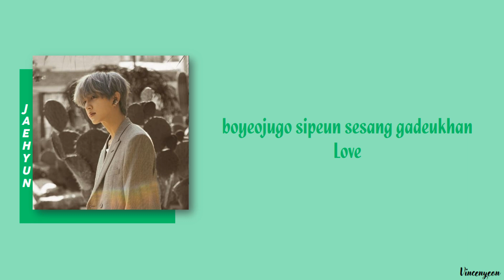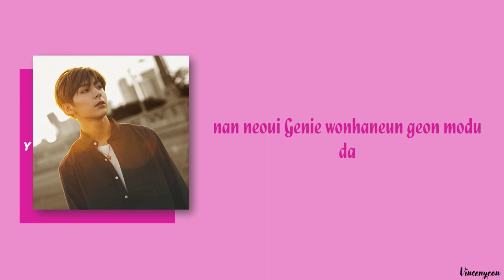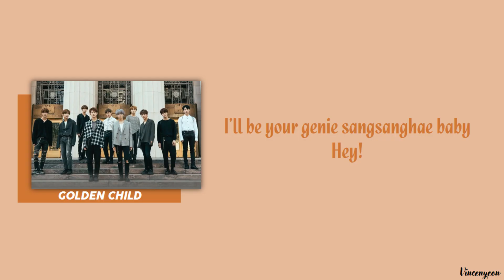골든차일드(Golden Child) “Genie” (Easy Lyrics) *With ENG Sub (CC)*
골든차일드 (Golden Child) – Genie Lyrics 3rd Mini Album ‘Wish’
Genre : Dance
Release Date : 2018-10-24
Language : Korean

Credits:
~Klyrics.net
- Romanization
~ 1TheK
- English (CC)

Golden Child / Woolim Ent.

- This song does not belong to me. Entertainment Purposes Only!!!